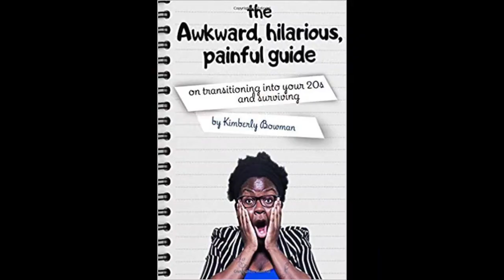Local Celebrity Spotlight with Kimberly Bowman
Join me as I speak to the founder of Exquisite Enterprises Inc., Exquisite Kids, and So Exquisite Charleston Magazine Kimberly Bowman about her many endeavors! I must admit that this was a really fun interview!